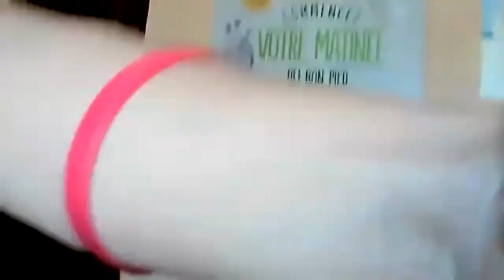Bas du Corps Fessiers et Abdos Objectifs Bikini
Hello ami(e)s Sportifs !

Je te retrouve aujourd'hui pour une séance dense sur les abdos fessiers et cuisses.

Reçois ton bilan nutritionnel de la part d'un coach en demandant ton rendez-vous gratuit